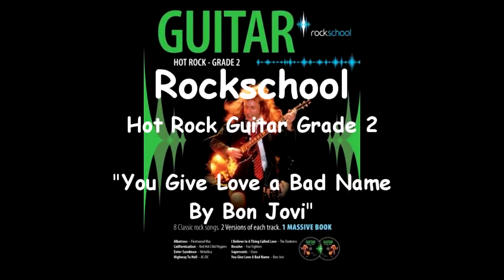You Give Love A Bad Name - Rockschool Hot Rock - Guitar Grade 2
Edited for performance at grade 2 level guitar.